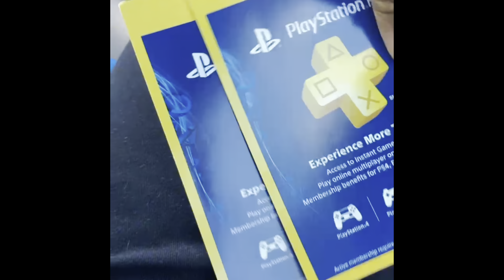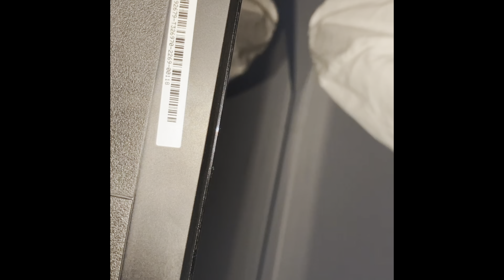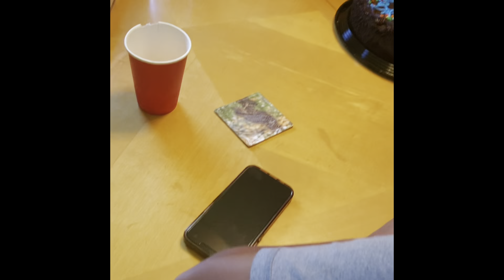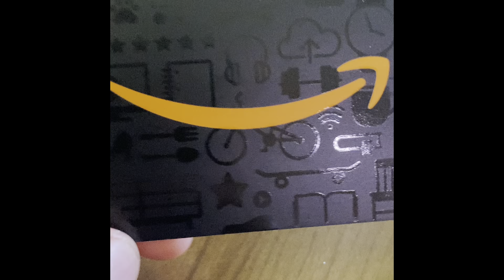16th birthday party | July 30 2023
Great birthday bruh thanks to everyone  ya boi got 225$ worth of gift cards and money Lez goo

The Lord was with Samuel as he grew up, and he let none of [Samuel's] words fall to the ground.